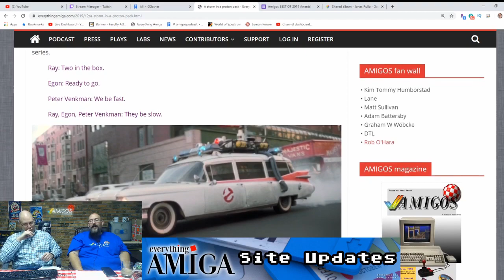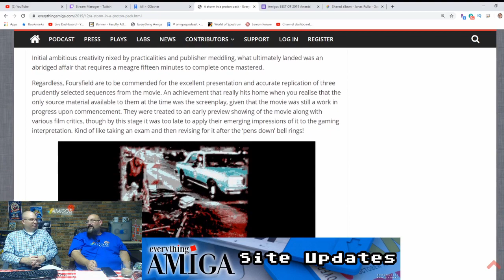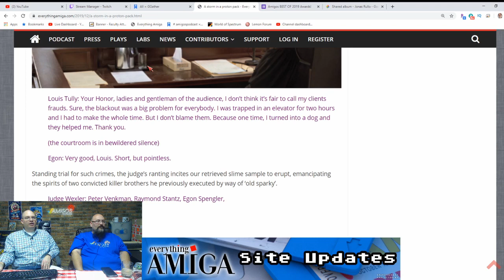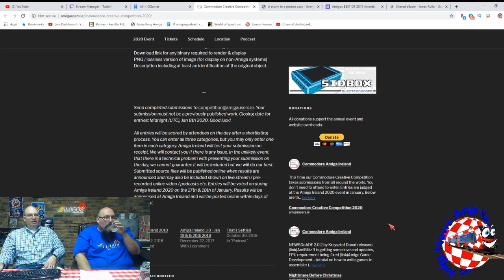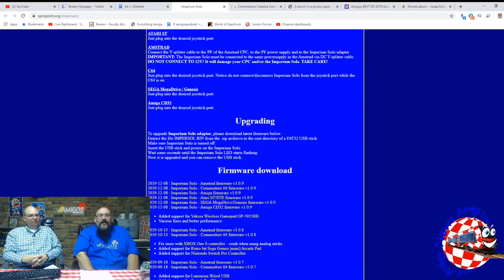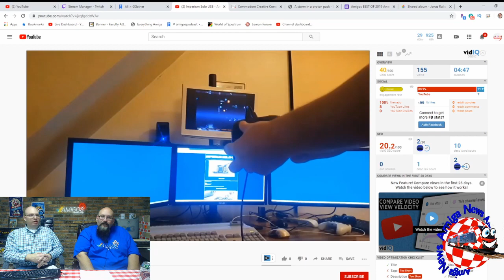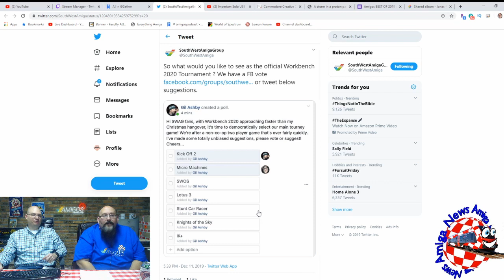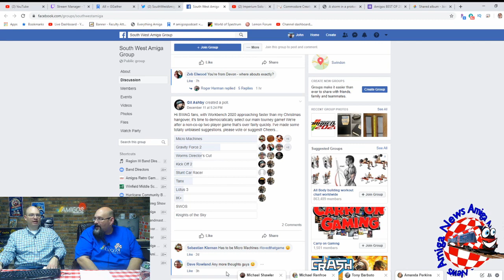UFO: Enemy Unknown by MicroProse Review - Amigos: Everything Amiga Episode 227